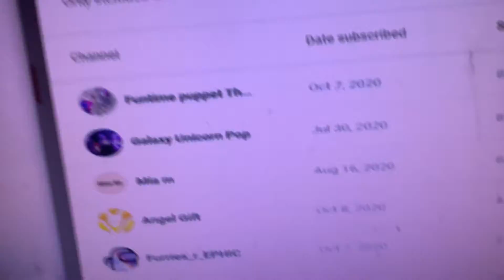Looking at pweps who subed part 1 cause there’s more